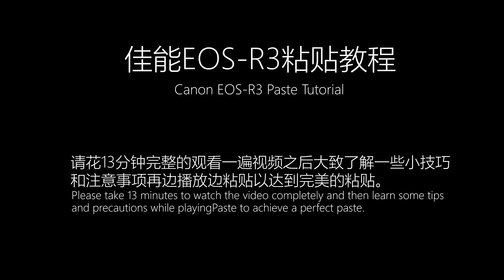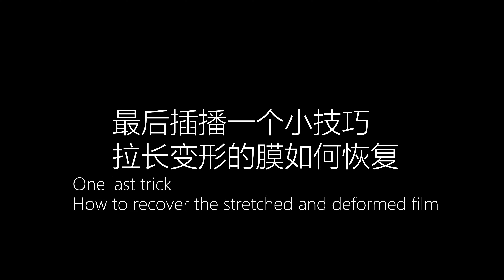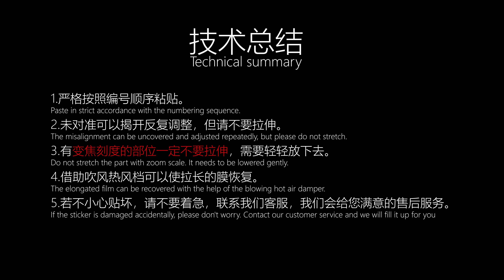Mebont skin for Canon EOS R3 protect 3M film